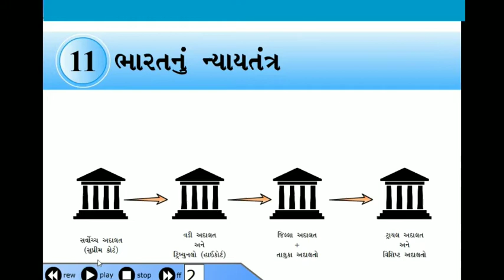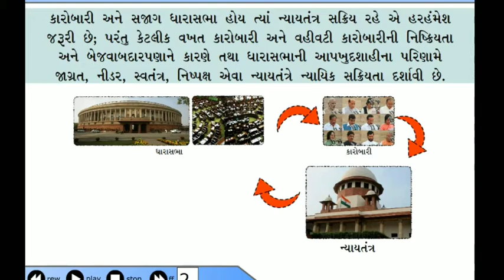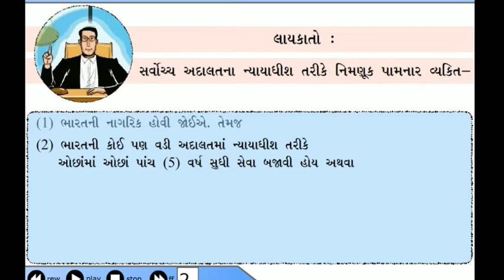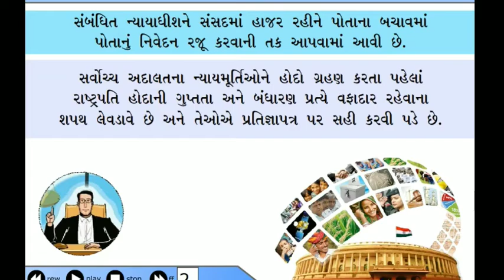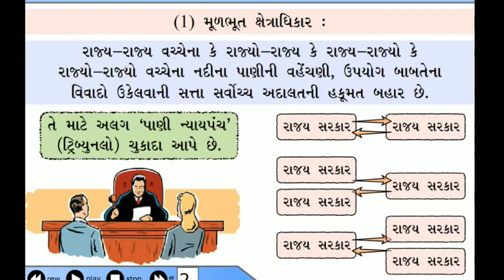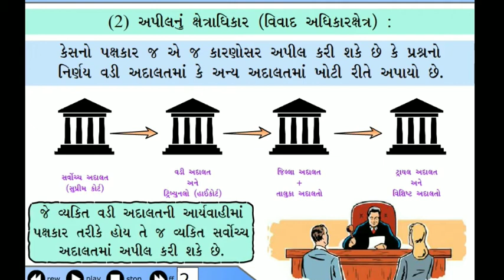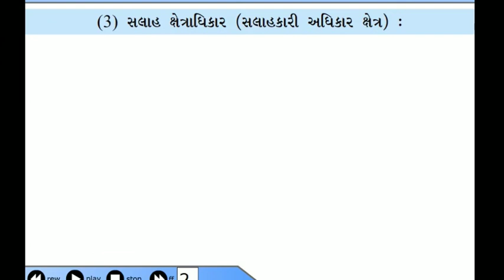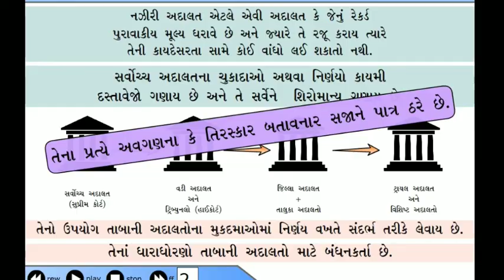Std-9, Social Science, Ch-11, (Part-1), ધોરણ-9, સામાજિકવિજ્ઞાન, પ્રકરણ-11, (ભાગ-1)